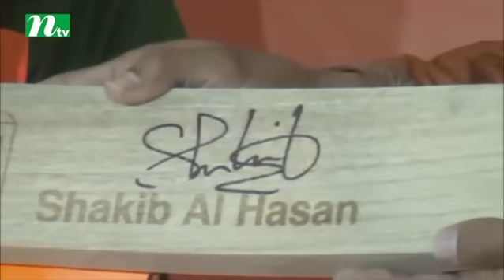Shakib Al Hasan takes iftar with orphans in Khulna